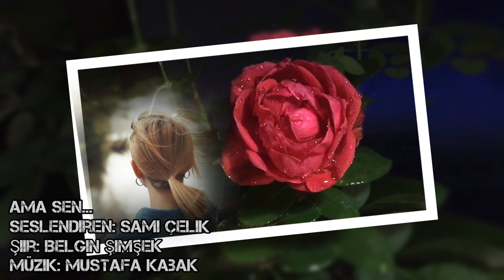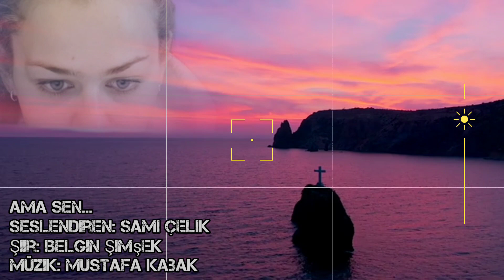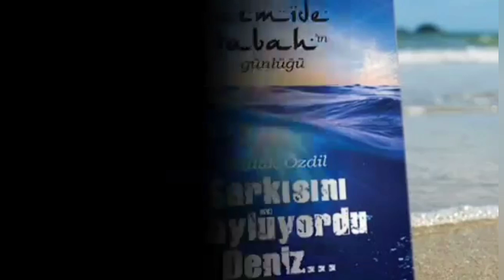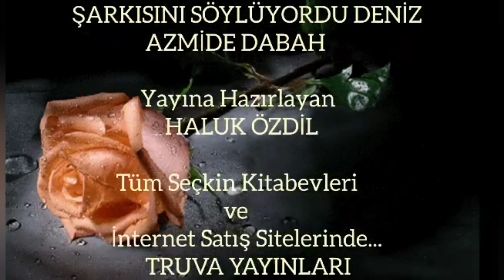AMA SEN - Seslendiren: Sami Çelik - Şiir: Belgin Şimşek - Müzik: Mustafa Kabak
Seslendiren: Sami Çelik
Şiir: Belgin Şimşek
Müzik: Mustafa Kabak
AMA SEN...